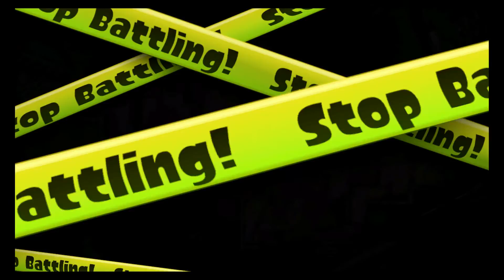Splatoon: Finally taking control in Tower Control (9-5, Carbon Roller Deco)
I'm not sure I approve of the trade at the start of this battle. I am trying to be cautious, inking some turf, and not getting in to trouble. But the number of times I am splatted by falling ink is getting on my nerves a bit. Still, at least my Seekers splats someone in exchange. That will have to do for now.

It's a bold move to go around and try to go up the side of Flounder Heights with a Carbon Roller, Cotton. Let's see how it pays off. Well, it's not so much the manoeuvre as getting surrounded by a Suction Bomb Rush that's the problem. It's still a problem, though.

I wait for the Tower to come to surprise-splat the rider, but a squidmate does it sooner. Cool, let's move on. Nope, a green inkling gets back on, so let's wait for the Tower. I jump and try to surprise-splat, but the column on the Tower still confuses my Roller instincts, and a Suction Bomb is not a welcoming sight. I clear the Tower, though, and, well, not quite jump on.

Fourth time lucky getting up the wall, and that's thanks to a squidmate, but it lets me use my Seeker Rush, and that lets me close with an inkling. Okay, that's better. I get the Tower back by avoiding another Suction Bomb Rush, but don't stick on it. I'm probably not the best inkling to do that for our team.

I wait for a good moment to jump the Tower. This isn't it, but seeing the Killer Wail being adjusted below me is a good enough target. Now I can move on to the Tower. Maybe I am the best inkling to ride the Tower. I don't think the Carbon Roller is best suited for the task, but a well-timed Seeker Rush comes in handy.

I ride the Tower quite a distance, obviously thanks to some good support from my squidmates. I am splatted off a short distance from the goal, but my squidmates are there to keep the Tower moving. Woomy!